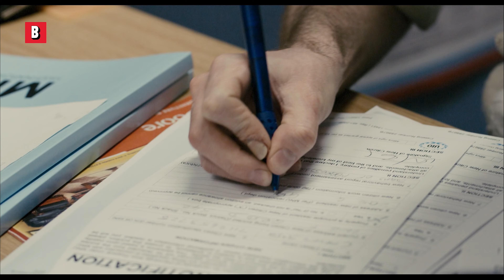Contaminado por un virus alienígena (¡qué pesadilla!) | Sector 9 | Clip en Español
Esos efectos secundarios podrían desafiar los de la vacuna Covid 19
Título de la película : Sector 9